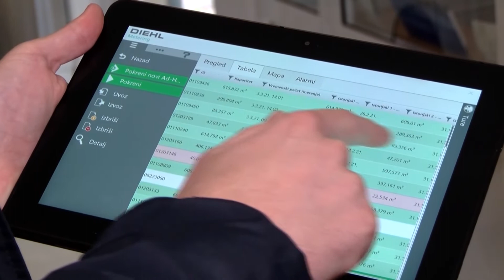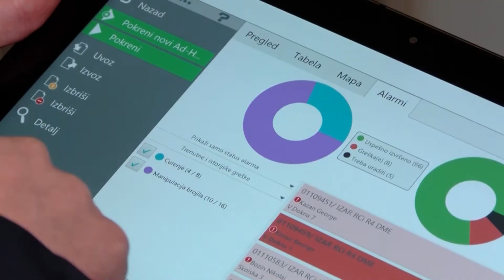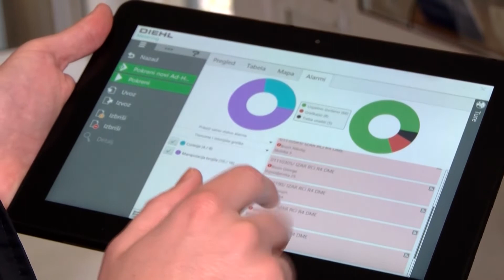DNEVNIK 10. mart 2021.